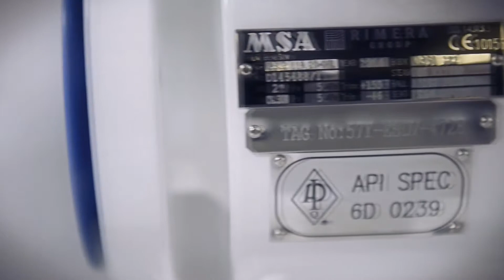MSA. Рентгенографический контроль целостности отливок трубопроводной арматуры. Часть IV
Цикл видеорепортажей о чешском производителе MSA продолжает новый видеосюжет, в котором мы расскажем о том, как на предприятии осуществляется рентгенографический контроль целостности отливок трубопроводной арматуры.

Рентгенографический контроль имеет ряд преимуществ, в частности:
- Возможность обнаружить такие дефекты, которые невозможно выявить любым другим методом - например, непропаев, раковин и других;
- Возможность точной локализации обнаруженных дефектов, что дает возможность быстрого ремонта;
- Возможность оценки величины выпуклости и вогнутости валиков усиления сварного шва.

Рентгенографический контроль (или РГК контроль) надежен, эффективен и точен. На MSA производят трубопроводную арматуру для атомной отрасли: конечно же, в этой области качество контроля максимально важно.

Об оборудовании, которым оснащено MSA, и об особенностях технологического процесса - в нашем новом видеорепортаже: